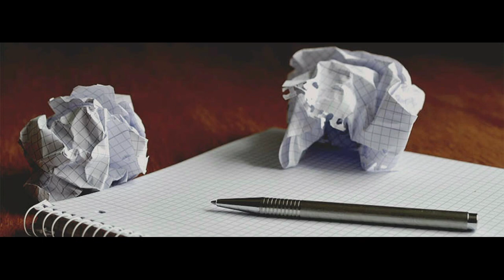GOTITAS DEL ESPIRITU SANTO AÑO 3 NUMERO 95 17 NOVIEMBRE